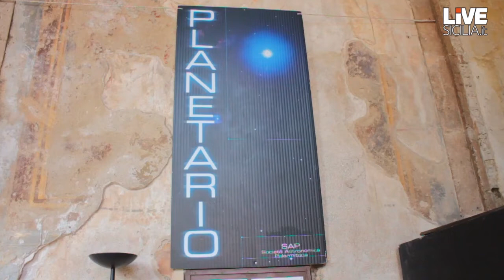L'eclissi a Villa Filippina